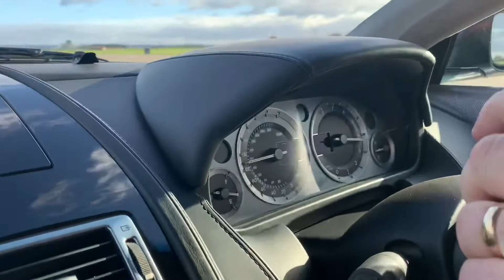Bulldog at Yeovilton taken from DB9 safety car.